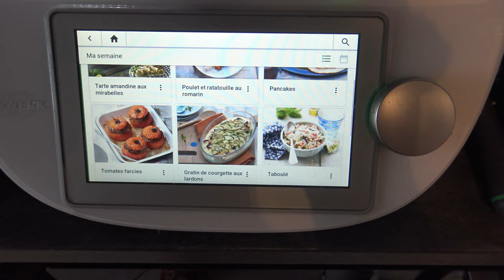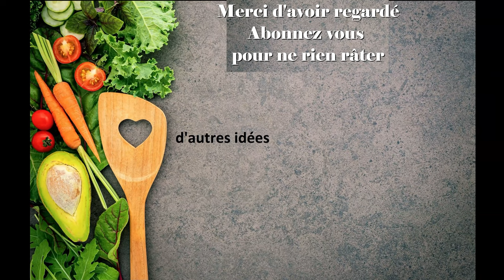Meal prép fin de printemps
Dans cette vidéo, meal prép de Juin. La fin du pritemps, le début des légumes d'été et la chaleur et le soleil sont au rendez-vous !